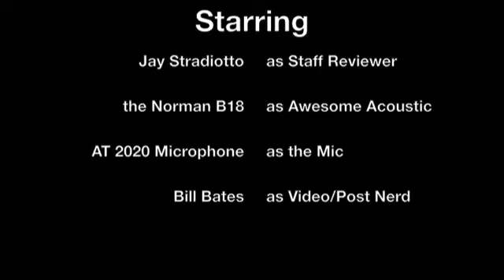Gear Review - Norman B18 Acoustic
Staff reviewer Jay Stradiotto looks at our most popular mid level acoustic guitar.